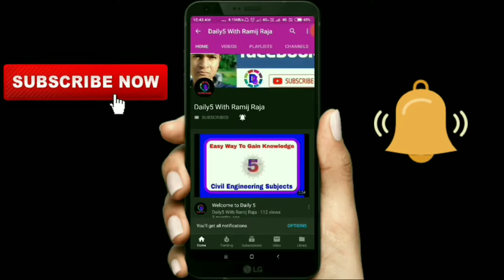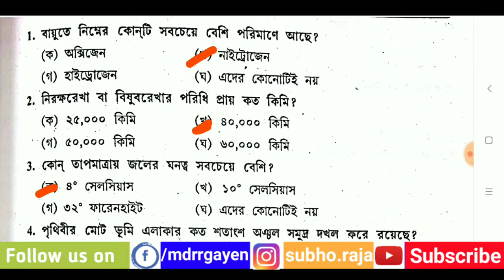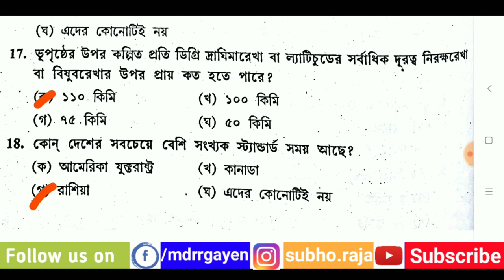Food Supply SI Exam Preparation Geography Part 1 By D5withRR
In this Video We Discuss about 18 Important MCQ from Geograph for upcoming wbpsc food supply sub inspector exam. This exam hold on 27th January 2018 at 1:00 Pm to 2:30 Pm. Also this video helpful for RRB RPF exam.

WBPSC
Food Si
Food Supply si
PSC
WBPSC
WBCS
RRB
RRB GROUP D
RRB RPF
RRB ALP
ALP
2018
2019
KOLKATA POLICE
BENGAL POLICE